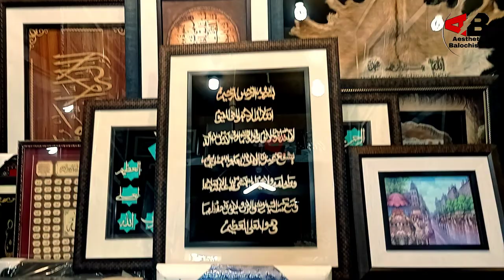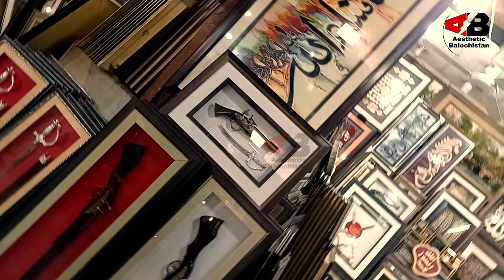China Market of Quetta || Chinese Market || Painting || Art Painting || Gawadar || CPEC Gawadar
This is art Painting Market of Quetta BALOCHISTAN in Liaquat bazar... it was made by English people in 19th century But Destroyed in the Earthquake of 1935.. After that  many architect made it in same Shape... Now many of handmade art paints sell in this market.
Assalamu Alaikum , I am Inayat ullah Achakzai, I am Vloggers and video creator, my purpose of making such a videos to show to beauty of all around balochistan.